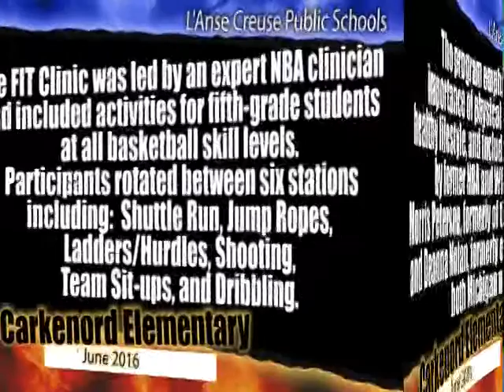Carkenord Elementary- Aquafina NBA/WNBA FIT Clinic- 2016